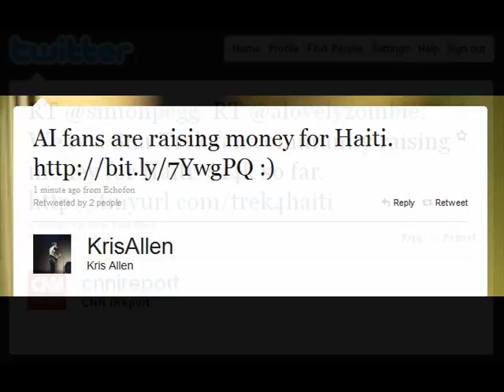ONTD_StarTrek & ONTD_ai: A Love Story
On the 14th of January 2010, ONTD_Ai accepted ONTD_StarTrek's challenge to see who could raise the most donations for relief efforts after Haiti's devastating earthquake.  Over that weekend, the two communities raised over $30,000 through their UNICEF pages and the current combined total as of 1/20/10 is $36,858

Both communities did a fantastic job and had a fun, wonderful time doing it.  This video is to commemorate the effort and joy we felt doing it.  Party posts, twitter, facebook... we had a blast.

A special shout out to Misha's Minions, who have also raised over 20k